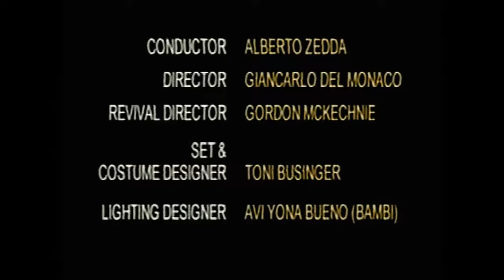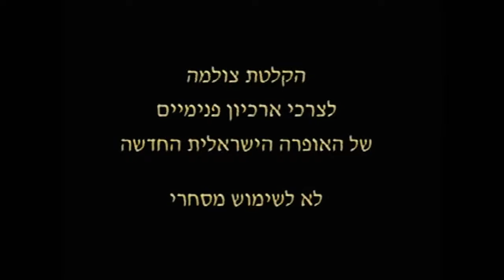G.Rossini - Cenerentola HQ